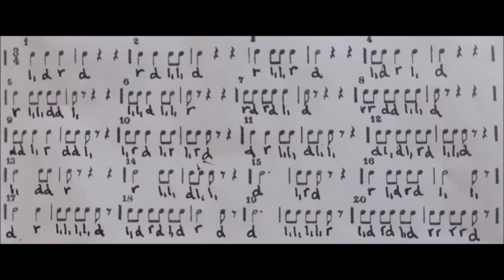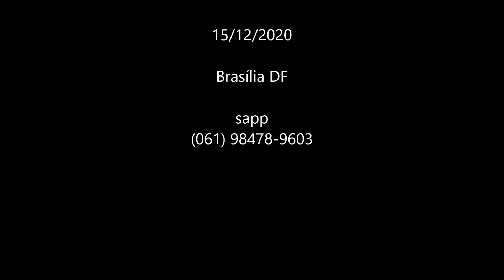Aula 04 - KOZZOLY - r d l, - Primeira Série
BINÁRIO
Exercícios:
01 - 0:08
02 - 0:17
03 - 0:24
04 - 0:31
05 - 0:39
06 - 0:46
07 - 0:53
08 - 1:00
09 - 1:07
10 - 1:14
TERNÁRIO
Exercícios:
01 - 1:31
02 - 1:42
03 - 1:52
04 - 2:04
05 - 2:14
06 - 2:25
07 - 2:36
08 - 2:47
09 - 2:57
10 - 3:08
11 - 3:19
12 - 3:30
13 - 3:41
14 - 3:51
15 - 4:02
16 - 4:16
17 - 4:29
18 - 4:40
19 - 4:51
20 - 5:01
QUATERNÁRIO
Exercícios:
01 - 5:19
02 - 5:32
03 - 5:43
04 - 5:56
05 - 6:08
06 - 6:20
07 - 6:32
08 - 6:44
09 - 6:56
10 - 7:17
11 - 7:29
12 - 7:40
13 - 7:53
14 - 8:19
15 - 8:31